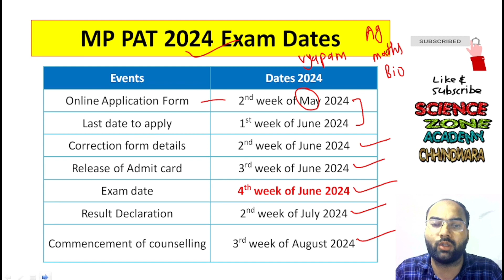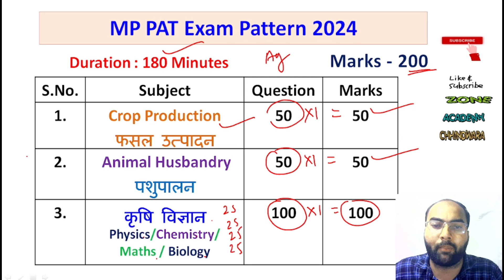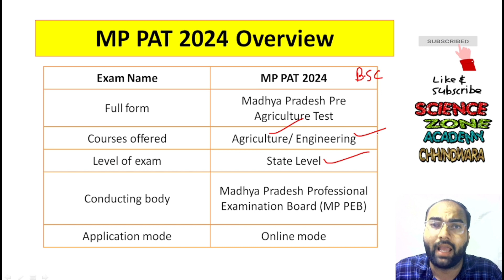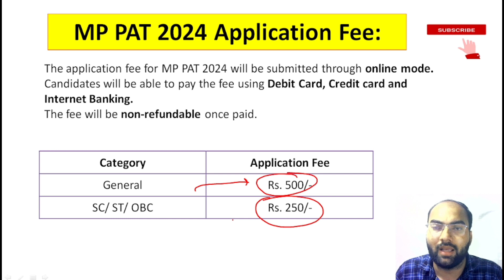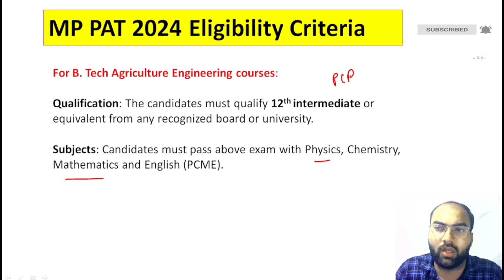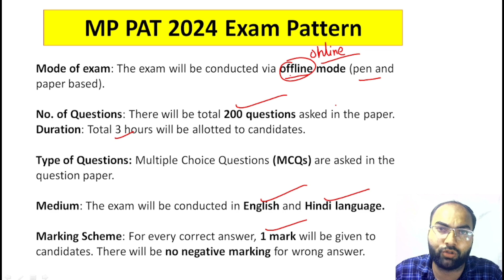MPPAT 2024 Application, Dates, Syllabus, Pattern, Admit Card, Cut Off, Eligibility, PAT Notification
क्या आप भी  MPPAT/ICAR/PVFT/DAHET/CUET/GNT 2024 की तैयारी कर रहे है?

Candidates must check following details about MP PAT 2024 Application Form given below:
The MP PAT 2024 Application Form will be made available through online mode.
Candidates who will meet the requirements for eligibility can fill out the application form.
Application form for MP PAT 2024 will release from second week of May 2024.
Authority will also provide the correction facility to the candidates from second week of June 2024.
A scanned photograph and signature must be uploaded in prescribed size and format.
The last date to submit the application form will be first week of June 2024.
Take the printout of the application form for future reference.
For B.Sc. Agriculture/ Horticulture courses:
Qualification: Candidates must pass 12th level or equivalent from any recognized board.
Subject: In qualifying exam, candidates must pass with Physics, Chemistry and any one of the subject from Mathematics, English, Agriculture, and Forestry.
Appearing: Those candidates appearing in qualifying exam in 2024 will also be eligible to apply for exam.
For B. Tech Agriculture Engineering courses:
Qualification: The candidates must qualify 12th intermediate or equivalent from any recognized board or university.
Subjects: Candidates must pass above exam with Physics, Chemistry, Mathematics and English (PCME).
MP PAT 2024 Exam Pattern
Candidates must check MP PAT 2024 Exam Pattern details given below:

Mode of exam: The exam will be conducted via offline mode (pen and paper based).
No. of Questions: There will be total 200 questions asked in the paper.
Duration: Total 3 hours will be allotted to candidates.
Type of Questions: Multiple Choice Questions (MCQs) are asked in the question paper.
Medium: The exam will be conducted in English and Hindi language.
Marking Scheme: For every correct answer, 1 mark will be given to candidates. There will be no negative marking for wrong answer.
MP PAT 2024 Syllabus
MP PAT 2024 Syllabus will be prescribed by the MP Vyapam. It covers 11th and 12th class subject topics such as Physics, Chemistry, Biology, Mathematics and Agriculture.

The detailed syllabus will be as:

Physics: Work energy and power, Unit and dimensions, Motion in two dimensions, universal law of gravitations, periodic motion, wave nature of light, the human eye, defects of vision, magnification and resolving power of telescope, Ohm’s law, etc.
Chemistry: Inorganic Chemistry, General and Physical Chemistry, Organic Chemistry, Solid State, General ion effect.
Mathematics: Algebra, Trigonometry, Co-ordinate Geometry of Two Dimensions, Co-ordinate Geometry of Three Dimensions, Differential Calculus, Vector Algebra, Integral Calculus, Differential Equations, Statistics, Numerical Methods, Linear Programming.
Botany: Structural organization of cell, Mendel’s law of inheritance, Difference between prokaryote and Eukaryotes, five kingdom classification binomial nomenclature, Tissue systems, food preservations, etc.
MP PAT 2024 Preparation Tips
Here are some MP PAT 2024 exam preparation tips that can help candidates to study better:

After that prepare a timetable for the study.
Make a timetable in such a way that you can give proper attention to all the subjects.
Candidates must first get complete details about the exam pattern & syllabus.
Go through the previous year’s question papers as they will give you an idea about the type of questions asked.
Take a break in between to maintain concentration.
mp pat application form 2024
mp pat application form
mppat 2024 application form
mppat application form
mppat 2024 syllabus
mppat 2024 preparation
pat application form 2024
mppat 2024 paper
mppat 2024 exam date
mppat 2024 eligibility criteria
mppat application form 2023
mppat 2024
mp pat 2024 application form date
mp pat 2024 online form kaise bhare
pat 2024 application form date
mppat 2024 pattern
mppat 2024 cut off
mppat syllabus 2024